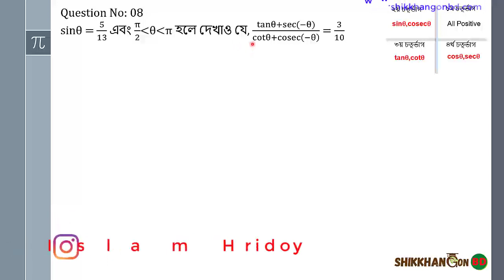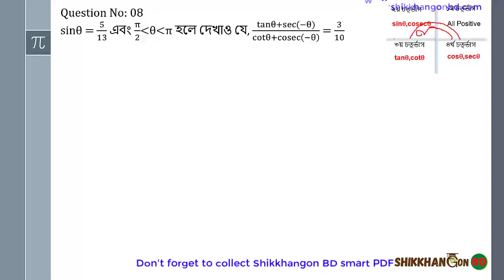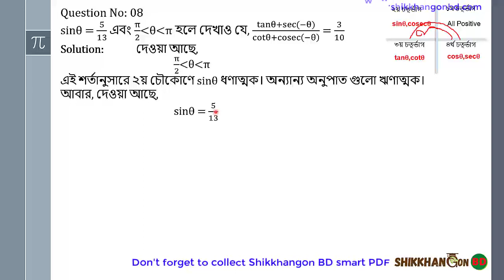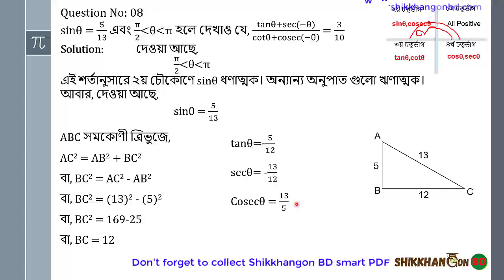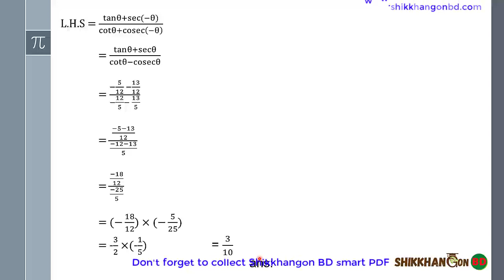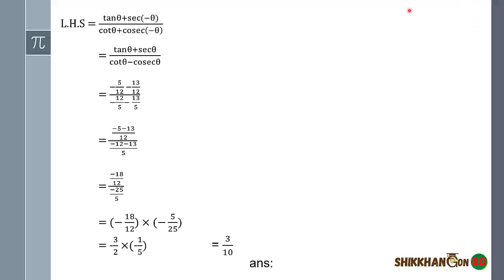০৮ - এইচ এস সি ত্রিকোণমিতি অধ্যায়-৭ || রফিকুল ইসলাম স্যার || Admission